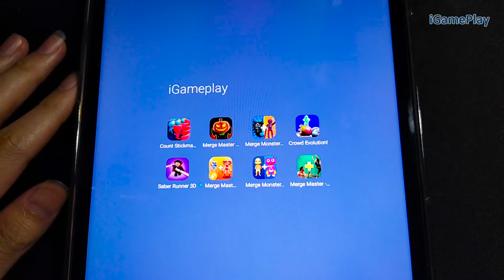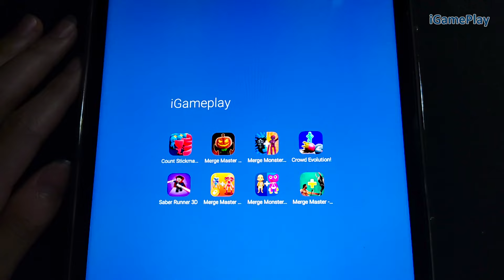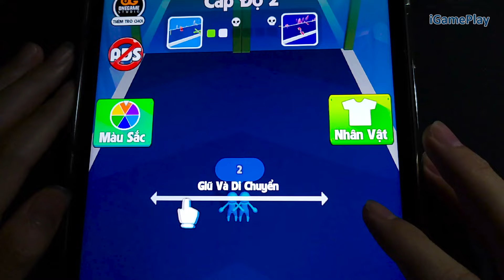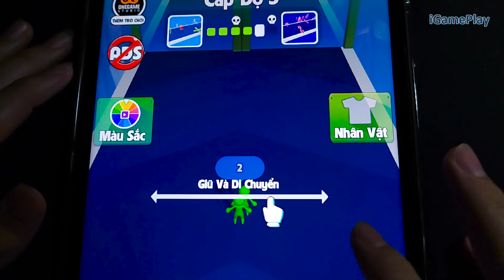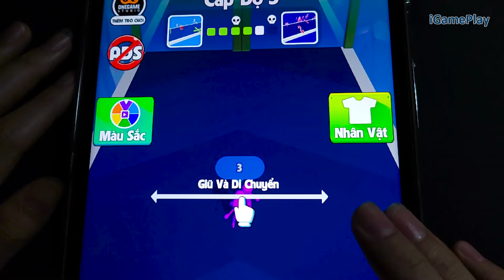Merge Blue Monster,Merge 100 Doors ,Elden Warrior, Merge Five Nights,Saber Runner 3D,Merge Funsion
♥ About this channel:
😍 Welcome to  iGamePlay - Gameplay iOS Android
 iGamePlay is a channel specializing in playing and guiding to play game genres on Android & iOS. With passion and sincerity, we hope our videos will bring the audience happy moments through the videos we share.